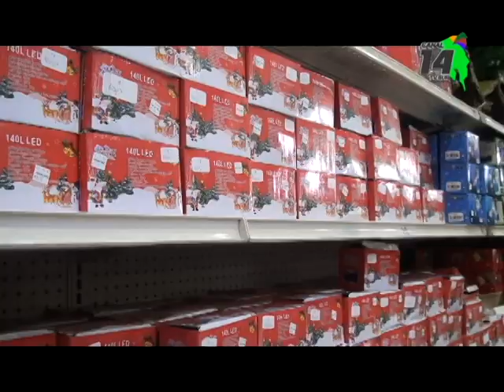Dollar`s Mall en Pérez Zeledón tendrá descuentos increíbles el jueves 28 de noviembre